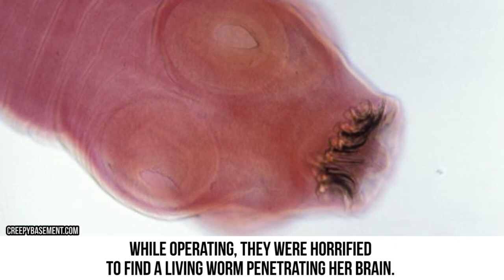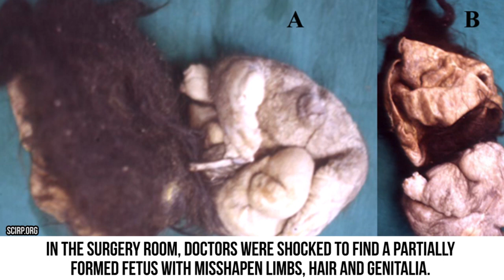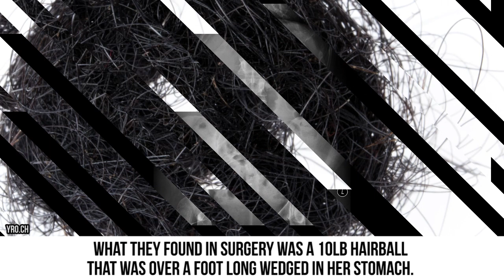10 Strange Things Found Growing Inside People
top 10 disturbing things growing in people's bodies

Description:
At some point in our lives, our mothers have warned us about the dangers of eating watermelon seeds, because a watermelon would grow inside us. It’s the stuff of wives tales and horror stories, right? But what if something like that could actually happen? What if one of those peas we ate for dinner actually started to sprout and grow inside us? Or if flies really did fly into our ears and lay eggs in our heads while we slept? While most of the stories we hear are pretty farfetched, what if a small fraction of them really did happen? From sprouting plants to unwelcomed guests, there have been some pretty odd things found living and growing inside people in real life.